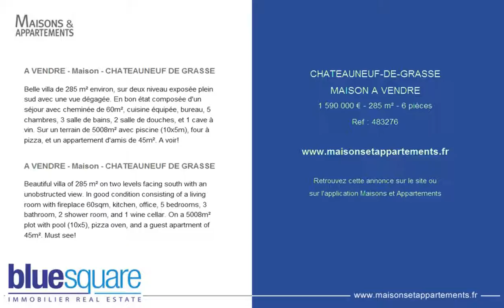CHATEAUNEUF-DE-GRASSE - MAISON A VENDRE - 1 590 000 € - 285 m² - 6 pièces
Référence : 483276

A VENDRE - Maison - CHATEAUNEUF DE GRASSE
Belle villa de 285 m² environ, sur deux niveau exposée plein sud avec une vue dégagée. En bon état composée d'un séjour avec cheminée de 60m², cuisine équipée, bureau, 5 chambres, 3 salle de bains, 2 salle de douches, et 1 cave à vin. Sur un terrain de 5008m² avec piscine (10x5m), four à pizza, et un appartement d'amis de 45m². A voir!

Beautiful villa of 285 m² on two levels facing south with an unobstructed view. In good condition consisting of a living room with fireplace 60sqm, kitchen, office, 5 bedrooms, 3 bathroom, 2 shower room, and 1 wine cellar. On a 5008m² plot with pool (10x5), pizza oven, and a guest apartment of 45m². Must see!